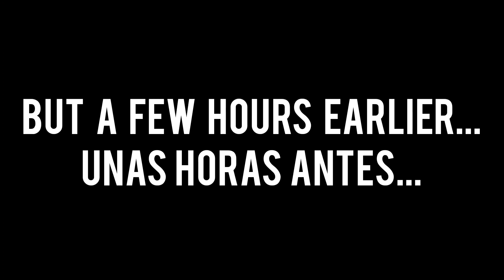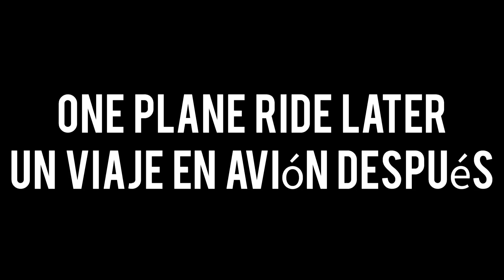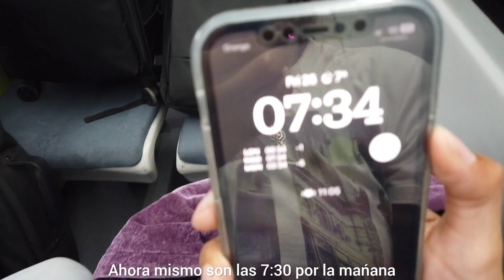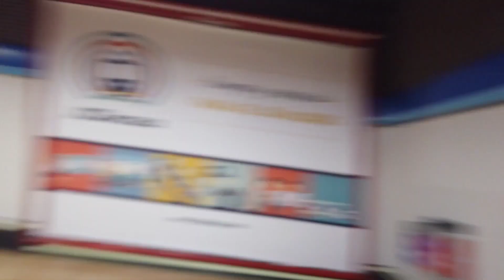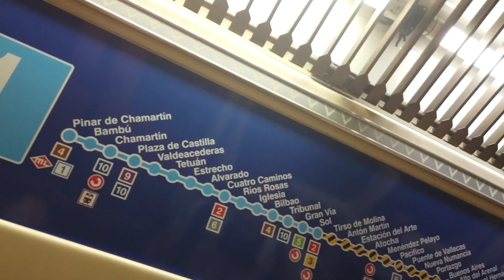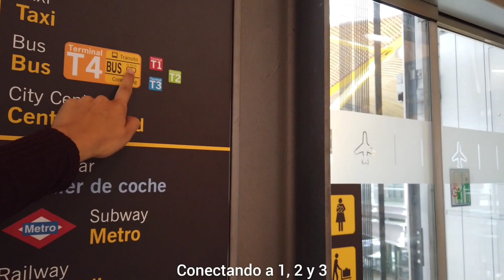Off to Maldives?!! - Returning From Uruguay!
Where will we end up next?!